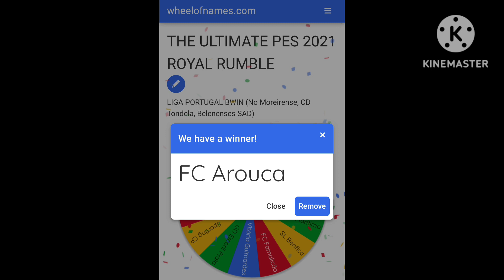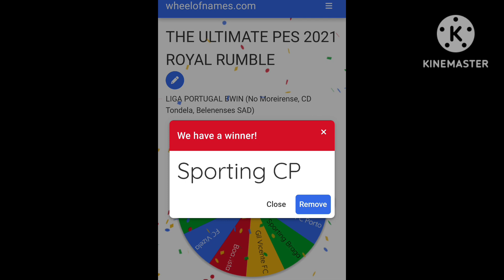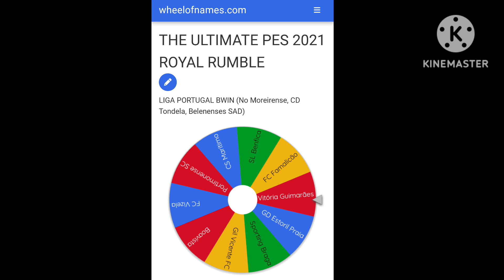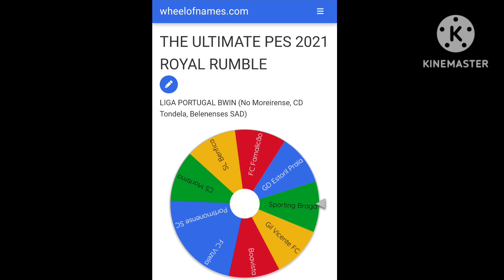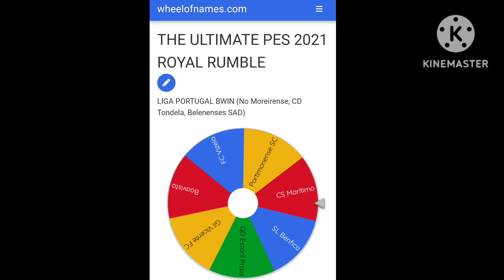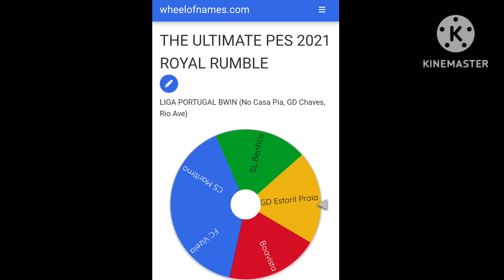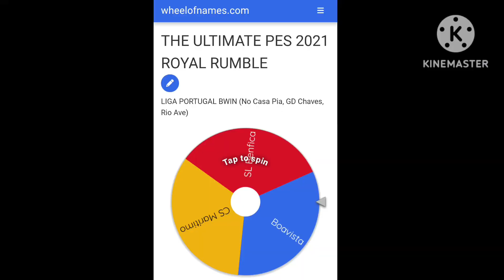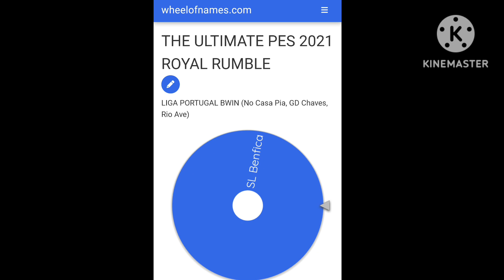THE ULTIMATE PES 2021 ROYAL RUMBLE - PART 7: LIGA PORTUGAL BWIN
Welcome to the ULTIMATE PES 2021 ROYAL RUMBLE! In this series, every team from every top division league in PES will face off to see who is the best team in all of PES, begining with the Qualifier rounds then the Finals. WHO WILL COME OUT ON TOP?! LET THE BATTLE BEGIN!!!

Finalists So Far:
• Manchester United (Premier League)
• Sevilla FC (La Liga)
• Spezia Calcio (Serie A TIM)
• Olympique de Marseille (Ligue 1 Uber Eats)
• Augsburg (Bundesliga)
• NEC Nijmegen (Eredivisie)